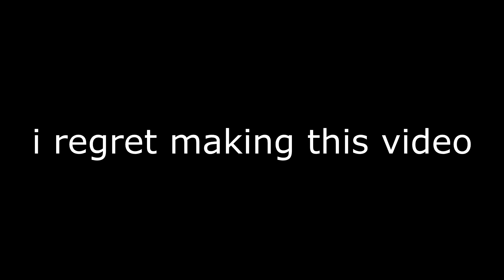TDS Cursed Images video be like :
the amount of satire this video has is unbelievable

tfw you scrolled down this long to look at stupid tags lol